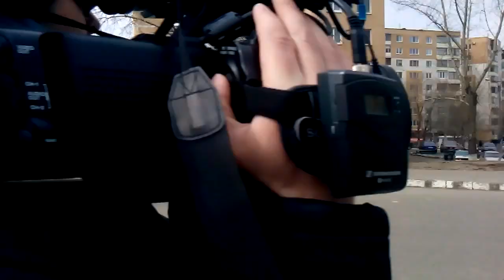Небомба на ГТС Саранск